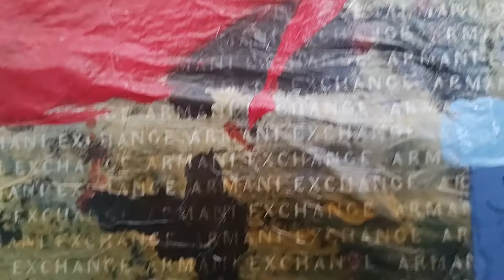Paella com chucrute + Nina Rosa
This work is an essay carried out with elements belonging to the aesthetic and stylistic fields of Arte Povera, Artistic Calligraphy, Typography, Philosophy and Poetry.
Technically it relates collage, painting and calligraphy on paper glued to a corrugated cardboard base mounted on mdf with a 3 cm wide chassis.